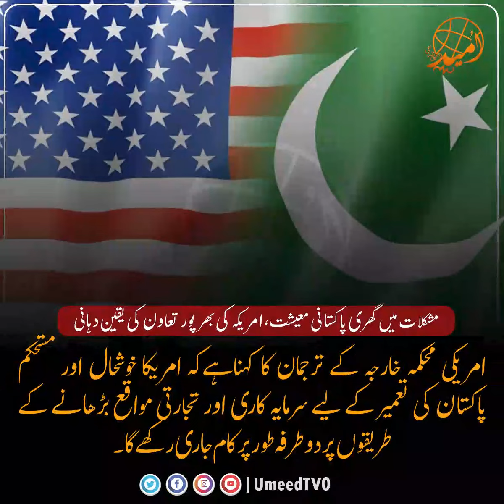UmeedTV 18 | May | 2022 | World Latest News & Sports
UmeedTV is the platform where you can get News From Pakistan and all around the world about, Political analysis, informative videos about History, Religion and Culture, Sports and much more So subscribe this channel and watch interesting and infotainment videos